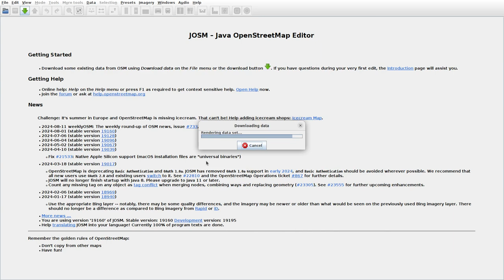JOSMrec1977 2024 08 15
Japan. Honshu. Aomori, Yokouchi. Tracing buildings (mainly) in JOSM for openstreetmap.